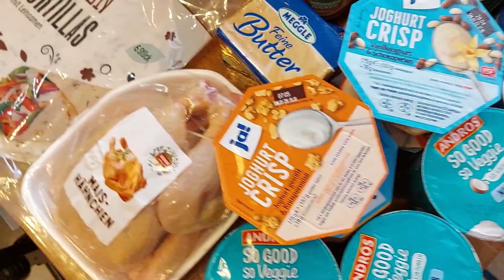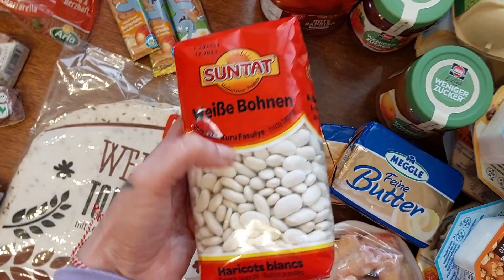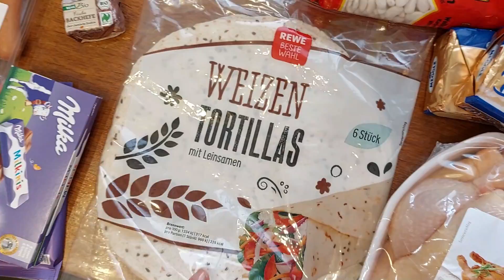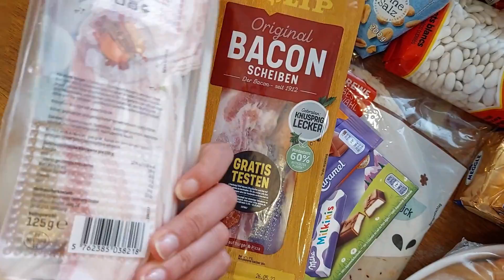Cumparaturi Aprilie 2022 - Din greseala s-a fraierit caserita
Cu like sau dislike ne aratati daca va place filmuletul nostru, cu un share ne ajutati sa crestem si daca va abonati faceti parte din familia noastra virtuala si va multumim pentru tot sprijinul vostru! Pupicei dragii mei!

Noi suntem Familia Gogu: Oana (1986) Cornel (1980) Alexander (2016) si Emilia (2020)
Locuim in Germania de 8 ani, pe langa Regensburg - Bayern si suntem din Focsani - Vrancea.

Pentru pachete si colaborari:
Oana Panaite
Packstation 114
93413 Cham
Deutschland